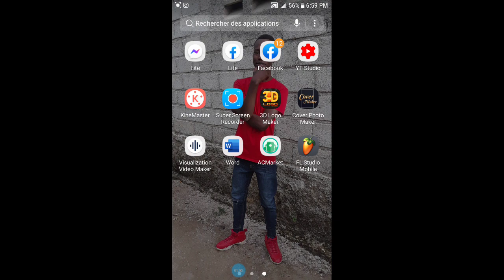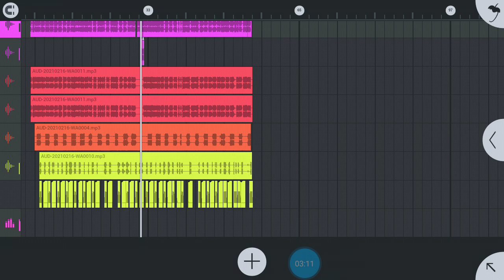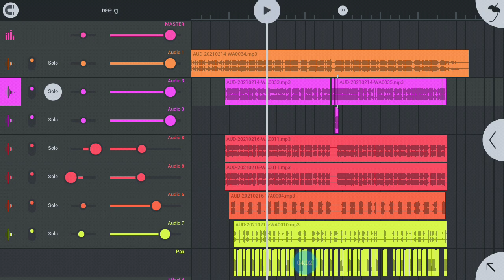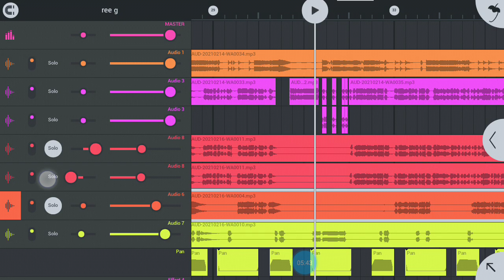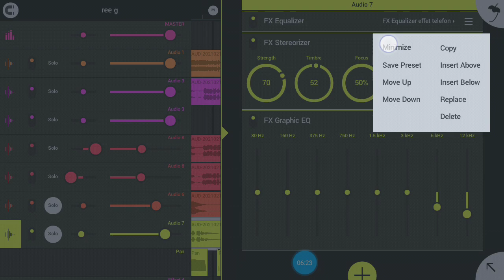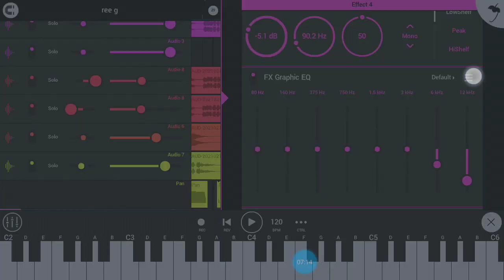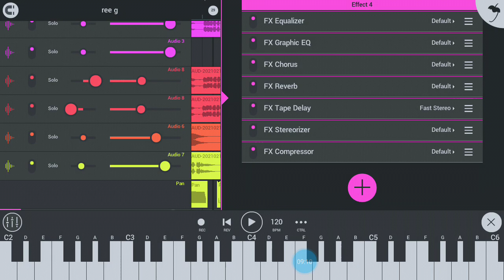Kijanm te mikse mizik sa a sou telefòn mwen (fl mobile studio)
Pa bliye abòne